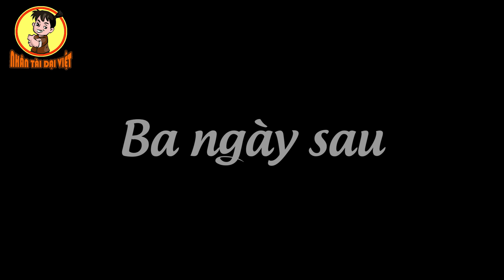AI MỚI LÀ KẺ NGỐC - Nhân Tài Đại Việt - Phim hoạt hình - QUÀ TẶNG CUỘC SỐNG - Truyện Cổ Tích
© Bản quyền thuộc về Phim hoạt hình chanel
© Copyright by Phim hoạt hình chanel ☞ Do not Reup
phim hoạt hình chanel || phim hoạt hình|| hoạt hình việt nam ||